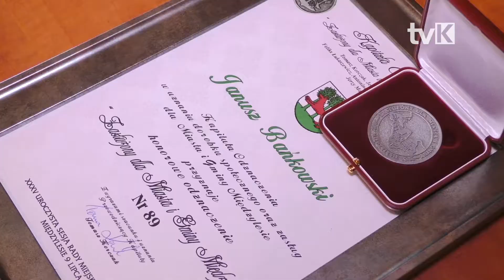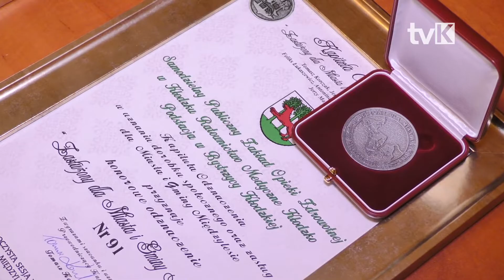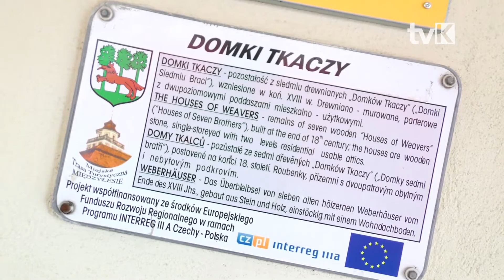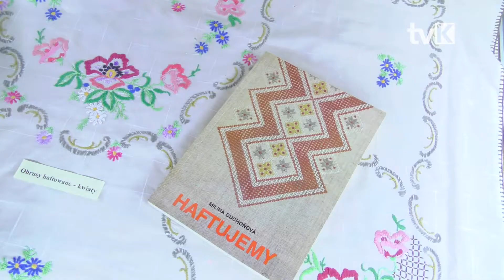XXXV uroczysta sesja w Międzylesiu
W sali MGOK w Międzylesiu, w ramach obchodów Dnia Międzylesia, miała miejsce XXXV uroczysta sesja Rady Miejskiej, w trakcie której uhonorowano zasłużonych dla Miasta i Gminy Międzylesie.